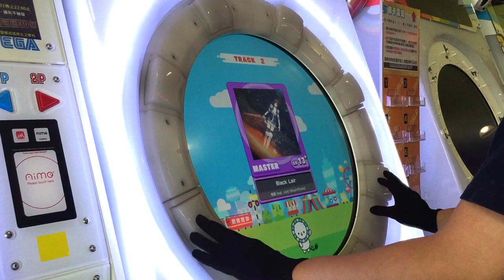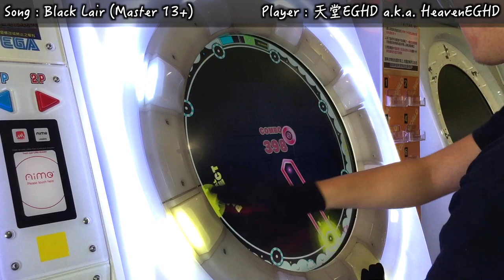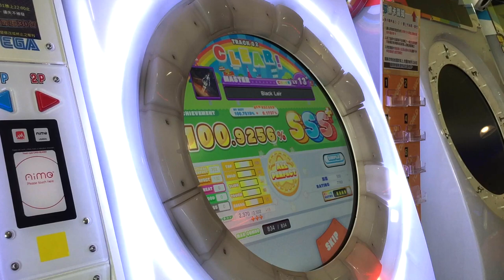【削除さんの經典作】Black Lair (Master 13+) ALL PERFECT!!!【maimaiでらっくす+】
■遊戲名(Game) : maimaiでらっくす PLUS (maimai DX+)
   ■曲(Music) : 削除 feat.void (Mournfinale) - Black Lair
   ■下落速度(Speed) : 6.5
▲玩家(Player)
   ■天堂EGHD(HeavenEGHD)